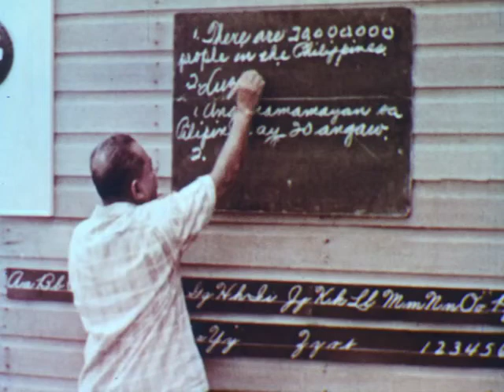The Philippines | Land And People | 1959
The Philippines (/ˈfɪlɪpiːnz/ (About this soundlisten); Filipino: Pilipinas [ˌpɪlɪˈpinɐs] or Filipinas [fɪlɪˈpinɐs]), officially the Republic of the Philippines (Filipino: Republika ng Pilipinas),  is an archipelagic country in Southeast Asia. It is situated in the western Pacific Ocean, and consists of about 7,640 islands, that are broadly categorized under three main geographical divisions from north to south: Luzon, Visayas, and Mindanao. The Philippines is bounded by the South China Sea to the west, the Philippine Sea to the east, and the Celebes Sea to the southwest, and shares maritime borders with Taiwan to the north, Japan to the northeast, Palau to the east and southeast, Indonesia to the south, Malaysia and Brunei to the southwest, Vietnam to the west, and China to the northwest. The Philippines covers an area of 300,000 km2 (120,000 sq mi), with a population of around 109 million people, making it the world's twelfth-most populous country. The Philippines is a multinational state, with diverse ethnicities and cultures throughout its islands. Manila is the nation's capital, while the largest city is Quezon City, both lying within the urban area of Metro Manila.

Negritos, some of the archipelago's earliest inhabitants, were followed by successive waves of Austronesian peoples. The arrival of Ferdinand Magellan, a Portuguese explorer leading a fleet for Spain, marked the beginning of Spanish colonization. In 1543, Spanish explorer Ruy López de Villalobos named the archipelago Las Islas Filipinas in honor of Philip II of Spain. Spanish settlement, beginning in 1565, led to the Philippines becoming part of the Spanish Empire for more than 300 years. During this time, Catholicism became the dominant religion, and Manila became the western hub of trans-Pacific trade. In 1896, the Philippine Revolution began, which then became entwined with the 1898 Spanish–American War. Spain ceded the territory to the United States, while Filipino rebels declared the First Philippine Republic. The ensuing Philippine–American War ended with the United States establishing control over the territory, which they maintained until the Japanese invasion of the islands during World War II. Following liberation, the Philippines became independent in 1946. Since then, the unitary sovereign state has often had a tumultuous experience with democracy, which included the overthrow of a dictatorship by the People Power Revolution.

It is considered to be an emerging market and a newly industrialized country, which has an economy transitioning from being based on agriculture to being based more on services and manufacturing. The Philippines is a founding member of the United Nations, World Trade Organization, Association of Southeast Asian Nations, the Asia-Pacific Economic Cooperation forum, and the East Asia Summit. The Philippines' position as an island country on the Pacific Ring of Fire and close to the equator makes the country prone to earthquakes and typhoons. The country has a variety of natural resources and a globally significant level of biodiversity. This low-lying island geography makes the country vulnerable to climate change, increasing risk from typhoons and sea level rise.